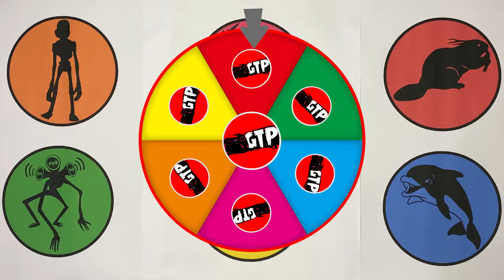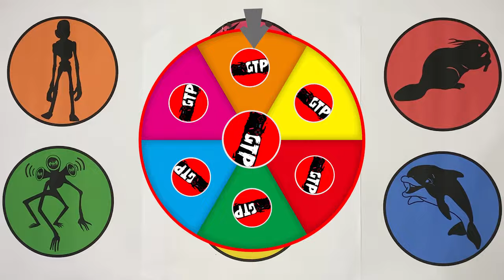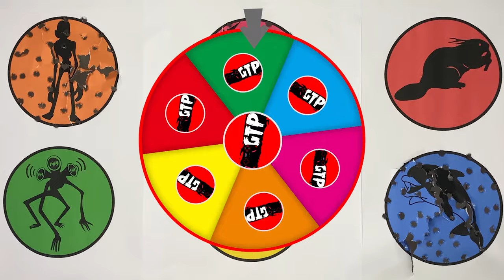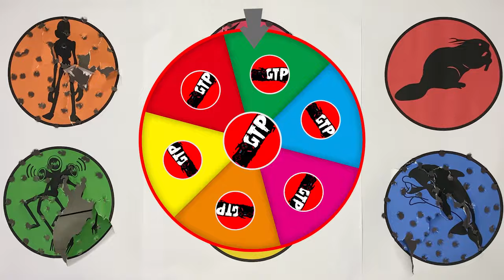GTP Toilet Head, Sailfish, Beaver, Mouth Head, Carp, Dolphin Fish